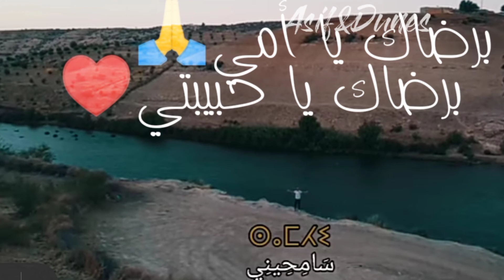statut whatsapp amazigh سامحيني حالات واتس آب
احوزار  عبد العزيز
Ahouzar_Abd_Al_Aziz
يا الناسي العهد .موسيقى_صامتة
مغربية
موسيقى صامتة ياك اجرحي music instrumental .شي نهار - جوليا بطرس.Julia_Boutrosجوليا_بطرس بكرا_شي_نهار .كن_انت kun_Anta
flenn balak flenn فلانMocci ma3lich
just_relax_and_listen
The_sound_of_silence
zen music الصوت_الصمت
Ahmed_Alshaiba
حالات_واتس_اب أمازيغ
Statut_WhatsApp Mr_Crazy_liyam_zina
علاش_يادنيا زكرياء_الغفولي
نانسي_عجرم - العمر .
statut_whatsapp
 السر_المدفون Zakaria Ghafouli
أغار عليها أصابك عشق
Inkonnu - NaarRap
حالات واتساب مولد النبوي الشريف 💙✨ inkonnu Naar lyrics
inkonnu naar.rap Maroc
TATI_G_13.deconnecté rap .Story
ألم_نشرح_لكDawad_Mokafi7 - Dmo3i rap_Maroc.
ما تحكم عحدا  نانسي_عجرم
 Ma_ta7kom_3a_hada.Nancy ajram.Mouh_Milano --- Hakda_Ya_Liyam Statut Whatsapp 2021
عيرتني_بالشيب.حالات_واتس_ٱب.اسماء_المنور .موال
 محمود_درويش -لاشيء_يُعْجبُني
اغلى_من_الياقوت.💎 vidéo personnelle
statut_WhatsApp Snor Hkaya اجي نقول ليك حكاية
aji_ngolik_ana.Snor_Hkaya
L7or ya_omri.rap
statut_whatsapp l7or Ya Omri.top story . statut vidéo
Statut_whatsapp 2021.Cheb_khaled_hmama Amazigh .Mehdi_Mozayine.Malna_Haka .مالنا_هاكا أمازيغيةAhouzar.حالات_واتس_اب_احوزار .كل_عام_وانتم_بخير
cherifa_atlas .tamawayt Amazigh .تاماوايت
chamsi_Ah_Ya_Lil .Rapاه_يا_ليل
Khalouni_N3ich.Najwa_Farouk.Achraf_maghrabi_MACHI_LABAS. DaDa_Moral.Rap
زيديني_عشقًاZidini_3ich9an
مولانا_نسعاو_رضاك_وعلى_بابك_واقفين أنشودة مغربية دينية
شاشة_سوداى.Gnawi .rap
يهديك_الله_يا_الغادي_وحدو.statut_whatsapp .♥️اجمل ستاتي واتس أب.
بنت_الشرفا_الشرقاوية.maroc
Didine Canon 16.Babour Ellouh -  / Statut WhatsApp 2021.بابور_اللوح.babour_Ellouh
امازيغية_من_جبال_الأطلس amazigh_atlas.Ahouzar_3ahdi_3ahdi بحيرة_اݣلمام_الساحرة merci pour la vidéo dima wlad lhafra
khadija_atlas.احوزار_عبد_العزيز
حالات_واتس_ٱب موال حزين 😔جدا عن الام ياامي 😔ليش كلماتك حزينة
موال_حزين_عن_الام.ياأمي_ليش_كلماتك_حزينة
دعاء_الام دعاء_مستجاب.
حالات_واتس_اب_دينية.
يارب_عفوك_يا_مولاي
maroc simo_gnawi/sa9si_l3ach9in .حالات واتس اب أمي ثم امي
Snor - Dawk liya | Statut Whatsapp 2021 | سنور ستاتي واتسابSnor Dawk_liya - Lyrics / كلمات.laRelève_Mghreb.Rap.حالات_واتساب واقعYa_Hasra_3lik_Y_denya
Achraf maghrabi 3lach whatsapp .l7or
 3Lach.مسلم_ضمني.Muslim Dommini.Gnawi aman ro3b
شروق_الشمس_روتيني_اليومي
statut7_TOUN.mektoub TATI_G_13
statut whatsapp شاشة سوداء
جرحونا_يا_قلبي يونس_ميكري
statut_story .artmasta يا_حمامة_طارت
Ta2ir_rap_maroc .amr_wa9i3
Phobia_isaac_combat.rap_maroc.Nabyla maan الدنيا /d'nya .statut whatsapp julia boutros إنزع وجه الكذب
Statut whatsapp maroc lhor statut whatsapp 2020.statut whatsapp phobia isaac combat .snor dawk Liya
statut whatsapp rap maroc.statut whatsapp rap 2020،statut whatsapp rap 2019،statut whatsapp rap maroc 2019،whatsapp status rap texte،whatsapp status rap video،،حالات واتس اب مغربية 2020،2020 حالات واتس اب،
statut whatsapp rap love 2020.statut whatsapp story.7toun cobra . statut whatsapp 7toun bouhali.Amazigh atlas
statut whatsapp 2020 cha3bi
Statut whatsapp rap .statut whatsapp elissa .cheb hasni
Statut whatsapp rai
حالات واتس ابahouzar انس الهموم
احوزار (اتو الهم اك إتتو).Amazigh atlas .statut whatsap  .Statut whatsapp rap .Statut_whatsapp rai.حالات_واتس_اب_اغنية_حزينة_.statut whatsapp dizzy dros nota.موال.حالات_واتس_اب.simo gnawi.Djalil palermo Engagé
خلف_الجدران  amr_wa9i3.
gnawi_كون_كان. Rap
gnawi kon kan Nouamane Belaichi l_madi .lhor.lhor
گالو عيش يامك لا تخمم فوالو
amira_zouhair .djVan .galou_3ich_yamak_latkhemem.Aarlach_thayer_fiya.علاش_تحير_فيا
flenn Liyam فلان_ليام.
statut_whatsapp
flenn : Liyam / statut/wattsap /lyrics
Muslim - Gabelni (official audio) 2021ap​
gabelni​
muslim_2021.​تسريب_أغنية
 El_Waqaa_El_Akheera |  Hamza namira.
Mounim_Slimani_Yama_feat_Nassi (Exclusive Music Video 2021) | منعم سليماني -
ياما
matebkich .hasni .Rai.
ما_تبكيش
ذكرى .يوم_ليك_ويوم_عليك